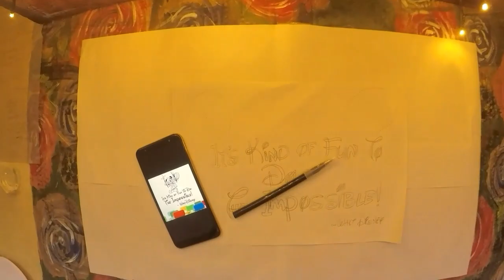Diy mickey mouse inspired wall art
You are never too old for Disney. Here is a fun and easy wall art for your inner kid.